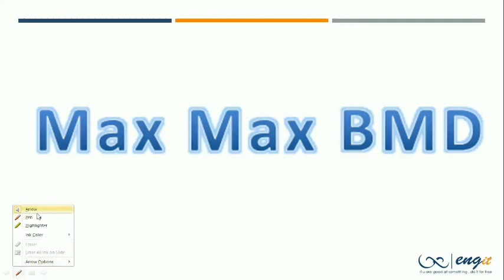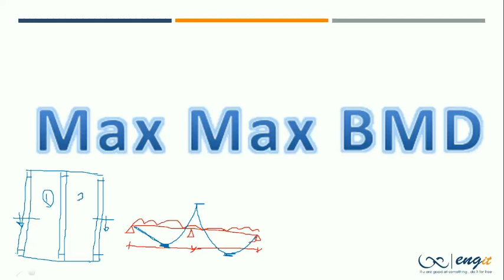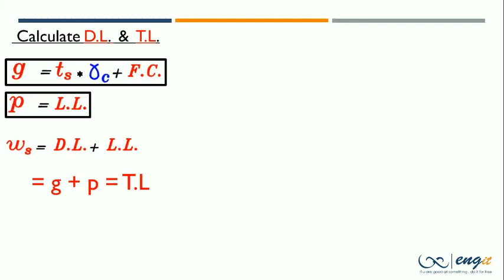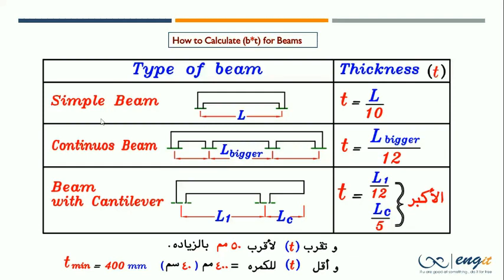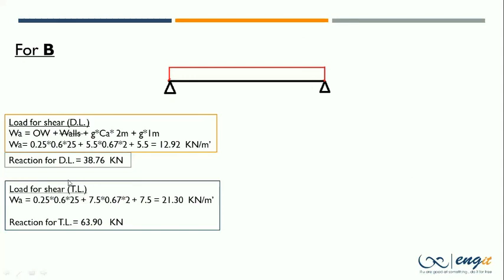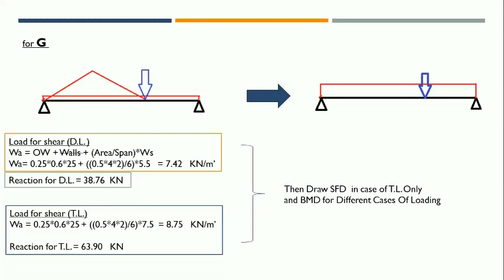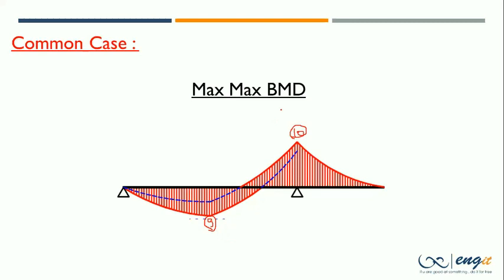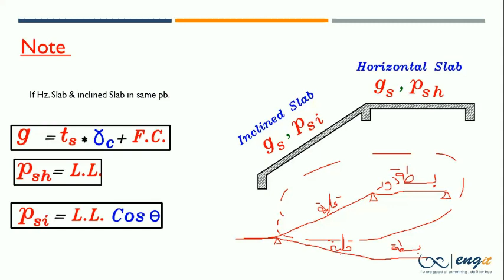Max Max BMD for Beams.